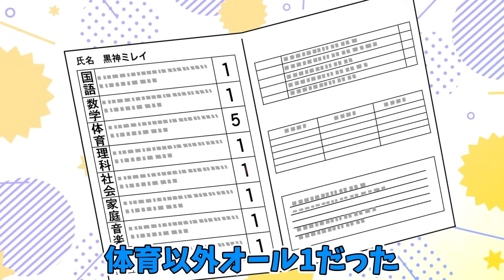【アニメ】Q：何で幽霊って塩が効くの？あと幽霊になったら飛べる？【霊感女子の心霊ルーティーン】【漫画動画】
今回は視聴者のみんなからもらった質問で「何で幽霊って塩が効くの？」と「幽霊になったら飛べるの？」について姉貴が答える回なんだけど…

確かに幽霊に塩が効くって何でそう言われるようになったんだろ…

それに幽霊って飛んでるイメージあるよなあ…

え、意外と幽霊の方が俺たち人間よりスキル高かったりすんの…？

あとアニメにして欲しいテーマがあったらコメント欄に書き込んで下さい。

俺100体以上の悪霊に取り憑かれてて、怖いの苦手だから解決できなかったらごめん…

ハカがTwitterとTikTokやってるからフォローもよろしく！​

あいつ 俺クロ​ で毎日エゴサしてるから…良かったら感想やコメントしてやって下さい！

初見の人は↓の動画を見たらもっと俺クロの事が分かります！

【ユウマに取り憑いてる悪霊】